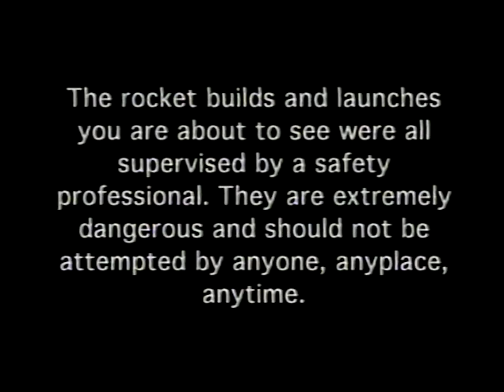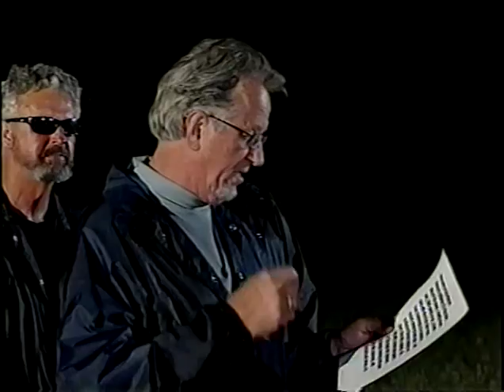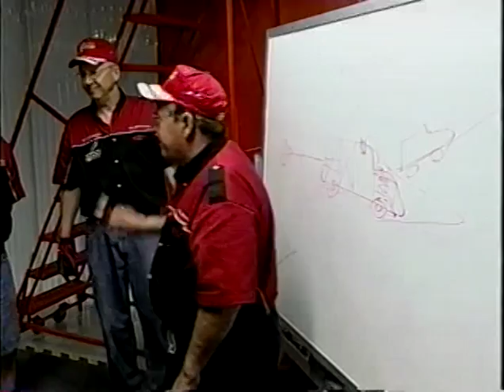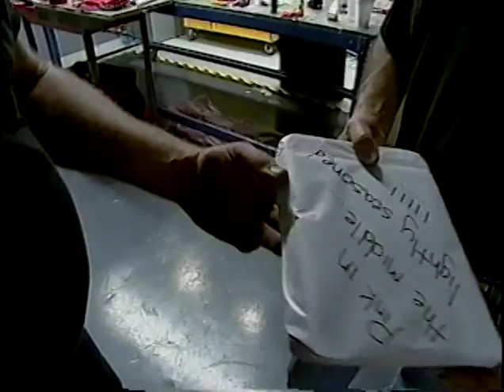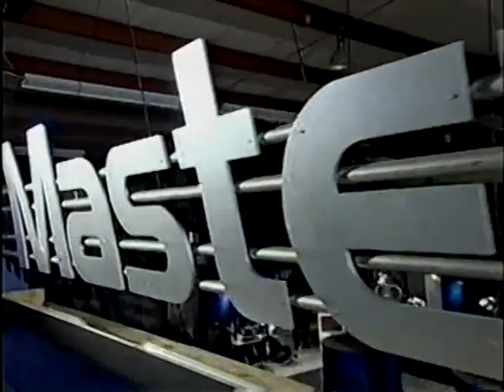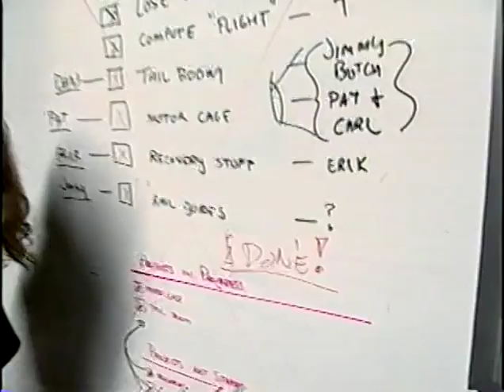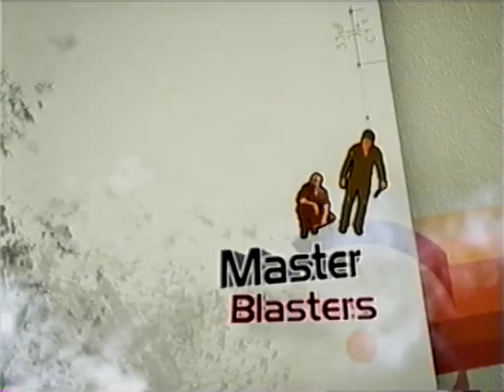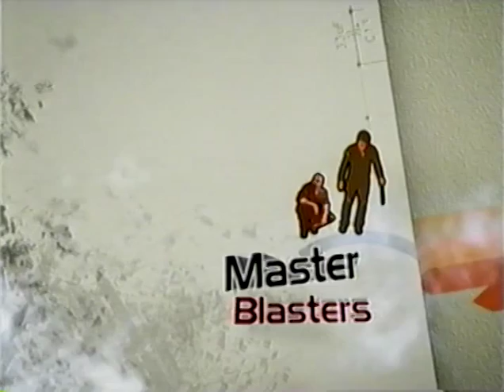Master Blaster tv show